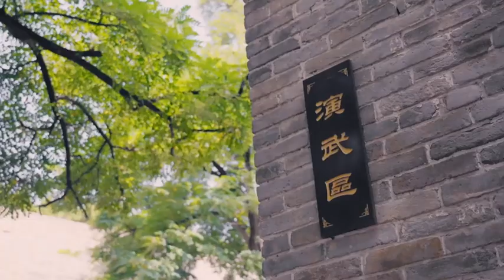陈氏太极拳十三代传人@太极灵儿